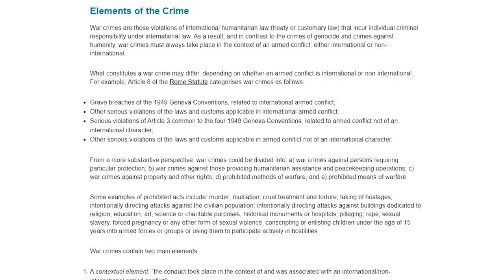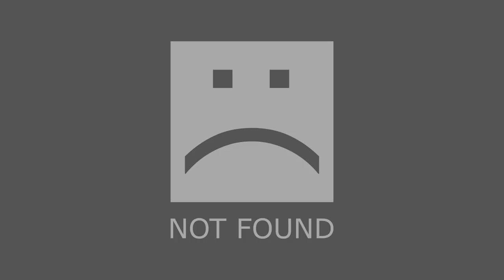Would teabagging be considered a War Crime?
In today’s video we’ll find out whether the shooter tradition of tea bagging, is technically a breach of the Geneva convention.